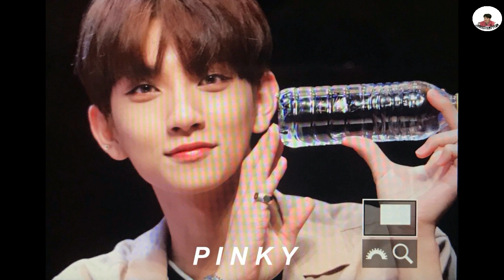180720 PREVIEW SEVENTEEN AT SINNARA FANSIGN